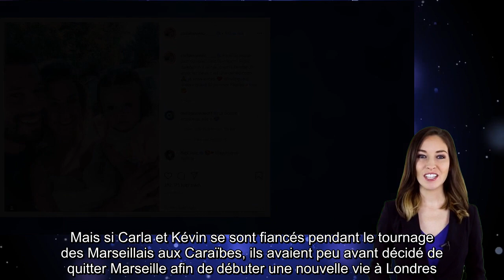Carla Moreau et Kévin Guedj Définitivement de retour en France, ils dévoilent leur nouvelle maison